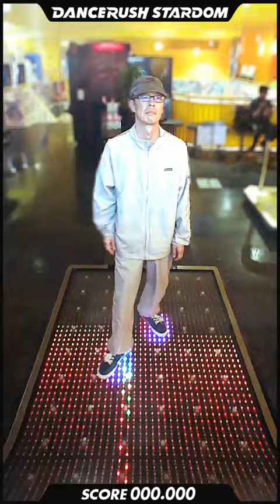「PERFECT HUMAN / RADIO FISH」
新元号発表の日にDANCERUSH STARDOM でランダムセレクト！「PERFECT HUMAN / RADIO FISH」を踊ってみたよ！